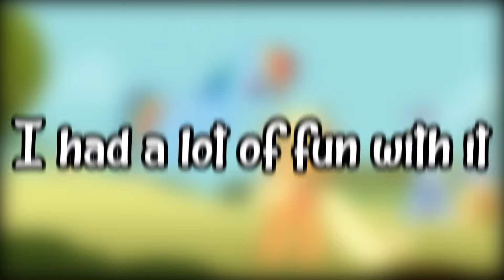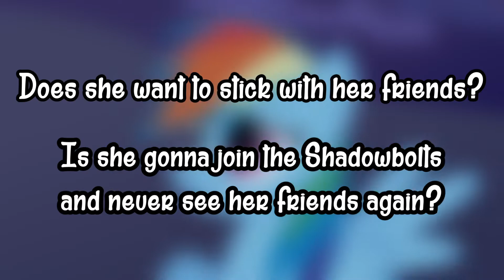My Little Pony: Friendship is Magic Two Part Premiere [PonyThon]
I'm Koen Kist, a proud, passionate video editor from the Netherlands, who loves making videos.

Most of what you'll find on this channel is just me screwing around. Sometimes you'll find a Let's Play on here, other times it's gonna be a Review, other times I'll talk about random stuff I like talking about. I have no upload schedule, I simply upload whenever I have a video finished.

PhoenixStarYT is just a place for me to upload literally anything that I want to upload on here. I don't make videos to make money, I simply make videos because I love it. And this YouTube channel is just a place for me to experiment, to play games, to talk about animation, and most importantly, to have fun.

Stay passionate!

Channel artwork by Miesdo Creations and NinnyDraws.